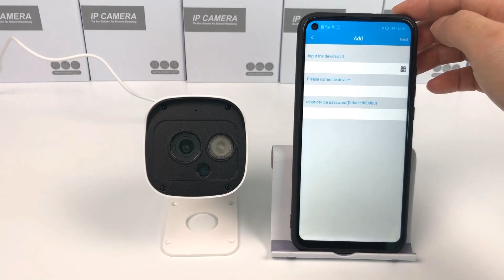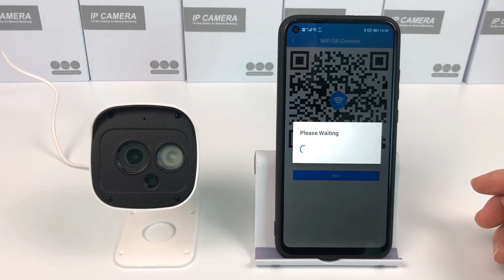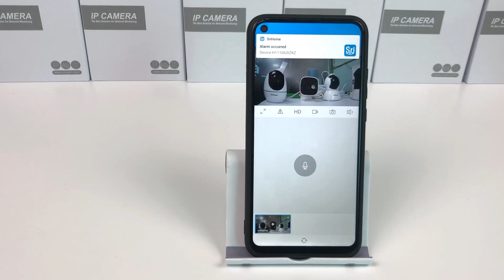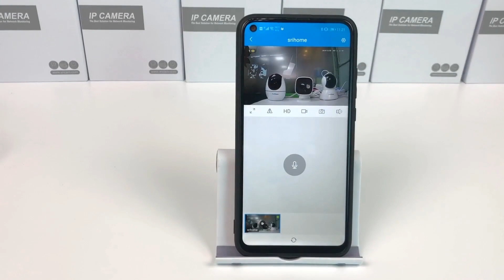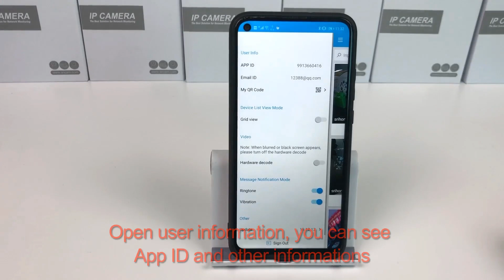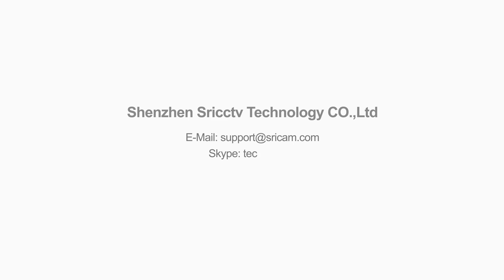SriHome/Sricam SH029 3MP Wifi Indoor Outdoor IP Camera Setup Video(2020)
1.  3MP,1296P(2304*1296), H.264
2.  Plug & Play, Two way audio
3.  Lens: 3.6mm, View angle:98°
4.  MicroSD Card (max 128GB)
5.  Night Vision IR 10m
6.  AI humanoid detection, Phone push alarm